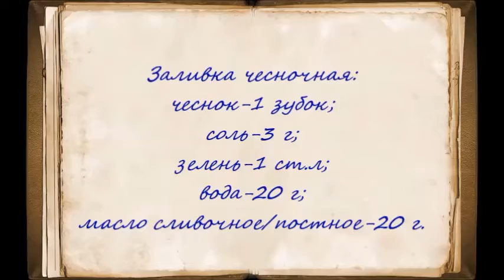Пампушки к борщу.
Сделайте пампушки точь в точь по этому рецепту, правильно выдерживая время для расстойки теста и наверное придётся попросить помощи у близких в замесе теста, как сделала это я, да я признаюсь вымешивала тесто 6 минут, а потом дочь помогала.